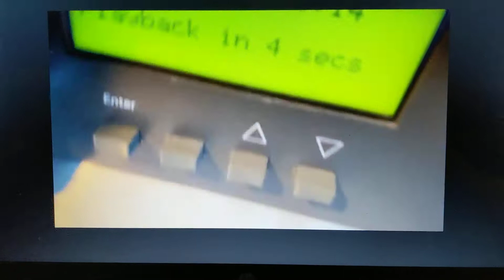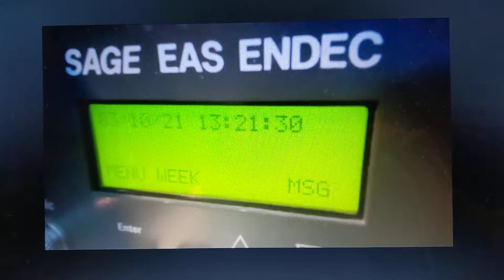PittsburghEAS // Antonio Cerri's Reaction to KDKA Randomly Testing Full reaction slow-mo